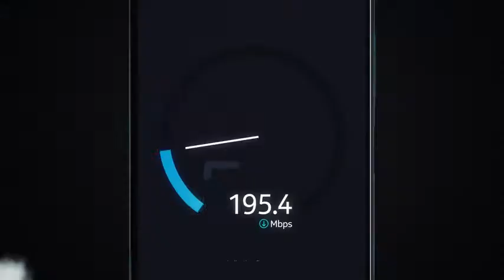Amazon com Nokia 8 3 5G and Clear Case Android 10 Unlocked Smartphone Dual SIM US Version 8128G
Nokia 8.3 5G and Clear Case | Android 10 | Unlocked Smartphone | Dual SIM | US Version | 8/128GB | 6.81-Inch Screen | 64MP Quad Camera | Polar Night
Brand Nokia
Color Blue
Cellular Technology 5G, 4G LTE
Manufacturer HMD Global Oy
Other camera features Rear, Front

Android smartphone features an amazing quad camera (64MP + 8MP Ultra-Wide + 2MP Macro + 2MP Depth) with ZEISS cinematic effects​
Android upgrades and security updates, guaranteed​
High performance, long lasting 4500mAh battery with 8GB RAM, 128GB internal storage, and expandable memory​
The Nokia 8.3 is the only 5G smartphone supporting all 5G bands through the Snapdragon 765G modular platform ​
This Android 5G smartphone lets you choose or change carriers and data plans; compatible with T-Mobile, Cricket, Tracfone, Simple Mobile, and AT&T (AT&T 4G only, AT&T 5G not supported).